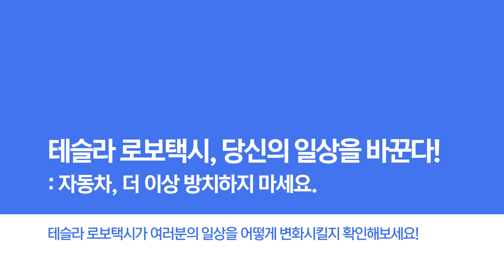[기술 트렌드] 신형 주니퍼 = 로보택시? 미국 전역이 테스트베드!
연구정보 통합분석 플랫폼 ResearchALL 입니다.

이번 영상에서는 테슬라의 로보택시가 우리의 일상에 어떻게 바꿀 수 있는지 시나리오 관점에서 살펴보겠습니다.

신형 모델 Y 주니퍼의 기습 등장! 미국 전역이 자율주행과 로보택시의 테스트베드가 될지도 모른다는 예측이 나왔습니다.

로보택시가 도입되면 교통 체증, 환경 문제, 그리고 개인의 라이프 스타일까지 변화할 수 있는 가능성을 함께 살펴보세요.

이 시나리오가 완성되면,  테슬라의 주가는 또 한번, 아니 저 멀리 날라갈지 모릅니다. ^^

주요 내용
📌테슬라 로보택시가 도입된다면? 미래의 일상이 어떻게 변화하는지 확인해보세요

00:03 테슬라 로보택시가 여러분의 일상을 어떻게 변화시킬지 확인해보세요!
00:22 30대 정국씨가 추가 수익을 올리기 위해 어떤 도전을 할까요?
01:00 테슬라 로보택시의 안전성을 확인해보세요

📢지금! 무료로 체험해보세요!
 무료 회원 가입만으로도 자유롭게 특허 검색과 특허 프로젝트를 만들어 직접 확인해 보세요